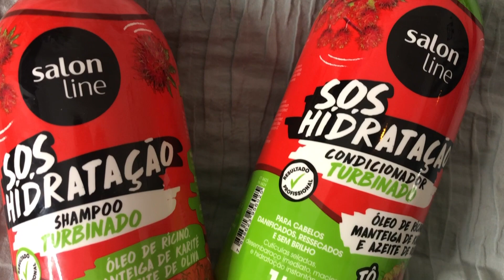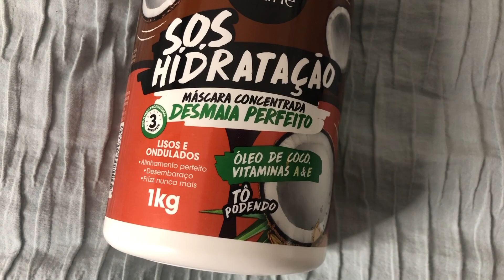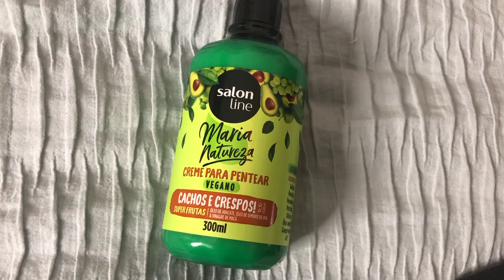ROTINA CAPILAR PARA O INVERNO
No video de hoje eu vou mostrar minha rotina capilar para o inverno! Espero que gostem!

Esse vídeo é um publieditorial.  Todas as opiniões são minhas.